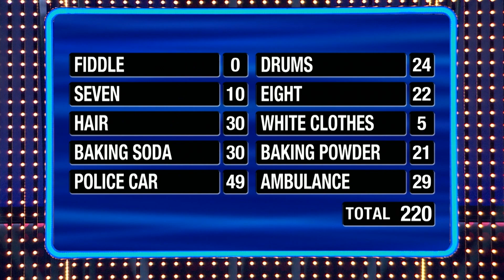Let’s make a comeback here | Family Feud Canada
The Delaronde family look for redemption after their previous loss in another nail-biter round of Fast Money. Here are their questions:

1. Name an instrument that makes people plug their ears when played
2. Name a time that is considered late to eat dinner
3. Name something people bleach
4. Besides flour name a dry baking ingredient
5. Name a vehicle that has flashing lights